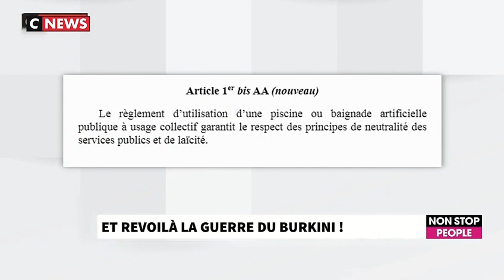Débat sur le burkini - Rose Ameziane face à Stella Kamnga (complet)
Rose Ameziane face à Stella Kamnga dans l'émission "Morandini Live" présentée par Jean-Marc Morandini sur CNews le 12 février 2021.